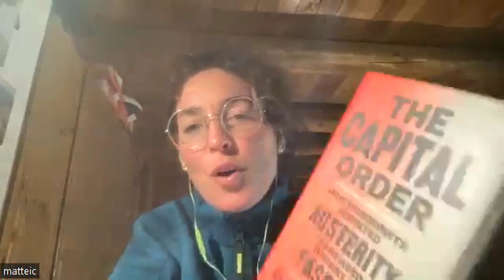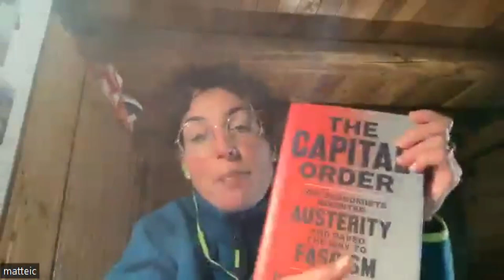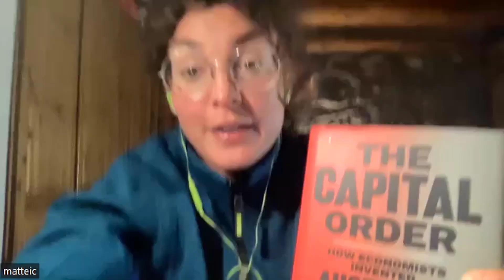#731 Clara Mattei The Capital Order: How Economists Invented Austerity and Paved the Way to Fascism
Dr. Clara Mattei is an Assistant Professor in the Economics Department of The New School for Social Research, and was a 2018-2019 member of the School of Social Sciences at the Institute for Advanced Studies. Her research contributes to the history of capitalism, exploring the critical relation between economic ideas and technocratic policy making. She is the author of The Capital Order: How Economists Invented Austerity and Paved the Way to Fascism.

In this episode, we focus on The Capital Order. We start by talking about how the relationship between the state and the market changed during World War I, and the empowerment of workers in its aftermath, illustrating it with the example of wage relations. We discuss workers movements and their goals, and the development of austerity in reaction to it. We talk about the real goals, and the economic and social consequences of austerity. We discuss if there is any “apolitical” theory in economics, and how austerity should be viewed as a response, not to economic crises, but to crises of capitalism. We also talk about the link between austerity and fascism, and finally we discuss if austerity can go away.

Time Links:
00:00 Intro
00:35  The relationship between the state and the market during World War I
03:13  The empowerment of workers in the aftermath of the war
06:59  Wage relations
11:28  The workers movements and their demands and goals
17:26  The origins of austerity
18:54  The real goals of austerity
25:24  Is there really any “apolitical” theory in economics?
30:08  Viewing austerity as a response, not to economic crises, but to crises of capitalism
35:49  The link between austerity and fascism
38:42  Can austerity go away?
45:33  Follow Dr. Mattei’s work!
Follow Dr. Mattei’s work:
A HUGE THANK YOU TO MY PATRONS/SUPPORTERS: KARIN LIETZCKE, ANN BLANCHETTE, PER HELGE LARSEN, JERRY MULLER, HANS FREDRIK SUNDE, BERNARDO SEIXAS, HERBERT GINTIS, OLAF ALEX, JONATHAN VISSER, ADAM KESSEL, MATTHEW WHITINGBIRD, ARNAUD WOLFF, TIM HOLLOSY, HENRIK AHLENIUS, JOHN CONNORS, FILIP FORS CONNOLLY, DAN DEMETRIOU, ROBERT WINDHAGER, RUI INACIO, ZOOP, MARCO NEVES, COLIN HOLBROOK, SIMON COLUMBUS, PHIL KAVANAGH, JORGE ESPINHA, MIKKEL STORMYR, SAMUEL ANDREEFF, FRANCIS FORDE, TIAGO NUNES, ALEXANDER DANNBAUER, FERGAL CUSSEN, HAL HERZOG, NUNO MACHADO, JONATHAN LEIBRANT, JOÃO LINHARES, STANTON T, SAMUEL CORREA, ERIK HAINES, MARK SMITH, JOÃO EIRA, TOM HUMMEL, SARDUS FRANCE, DAVID SLOAN WILSON, YACILA DEZA-ARAUJO, ROMAIN ROCH, DIEGO LONDOÑO CORREA, YANICK PUNTER, ADANER USMANI, CHARLOTTE BLEASE, NICOLE BARBARO, ADAM HUNT, PAWEL OSTASZEWSKI, NELLEKE BAK, GUY MADISON, GARY G HELLMANN, SAIMA AFZAL, ADRIAN JAEGGI, NICK GOLDEN, PAULO TOLENTINO, JOÃO BARBOSA, JULIAN PRICE, EDWARD HALL, HEDIN BRØNNER, DOUGLAS FRY, FRANCA BORTOLOTTI, GABRIEL PONS CORTÈS, URSULA LITZCKE, SCOTT, ZACHARY FISH, TIM DUFFY, SUNNY SMITH, JON WISMAN, MORTEN EIKELAND, DR BYRD, DANIEL FRIEDMAN, WILLIAM BUCKNER, MAU MARIA, PAUL-GEORGE ARNAUD, LUKE GLOWACKI, GEORGIOS THEOPHANOUS, CHRIS WILLIAMSON, PETER WOLOSZYN, DAVID WILLIAMS, ROOFTOWEL, DIOGO COSTA, ANTON ERIKSSON, CHARLES MOREY, ALEX CHAU, AMAURI MARTÍNEZ, CORALIE CHEVALLIER, PEDRO BONILLA, ZIEGLER, JOÃO BARBOSA, BANGALORE ATHEISTS, LARRY D. LEE JR., OLD HERRINGBONE, STARRY, MICHAEL BAILEY, DAN SPERBER, ROBERT GRESSIS, TOM ROTH, THERPMD, AND IGOR N!
A SPECIAL THANKS TO MY PRODUCERS, YZAR WEHBE, JIM FRANK, ŁUKASZ STAFINIAK, TOM VANEGDOM, BERNARD HUGUENEY, CURTIS DIXON, BENEDIKT MUELLER, VEGA GIDEY, THOMAS TRUMBLE, KATHRINE AND PATRICK TOBIN, JONCARLO MONTENEGRO, ROBERT LEWIS, AND AL NICK ORTIZ!
AND TO MY EXECUTIVE PRODUCERS, MICHAL RUSIECKI, MATTHEW LAVENDER, SERGIU CODREANU, AND BOGDAN KANIVETS!